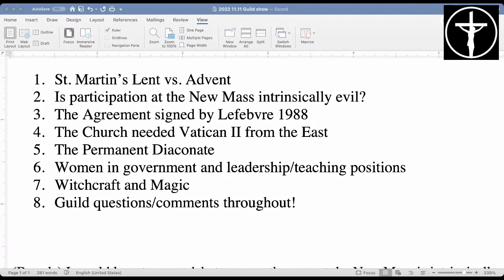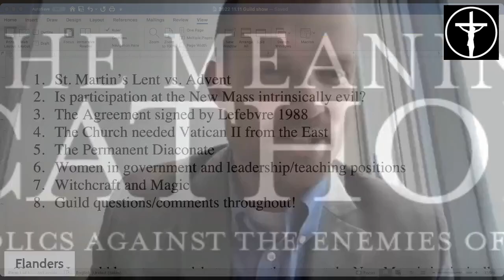SSPX + Good from Vatican II, Women Leaders and Witchcraft! PREVIEW